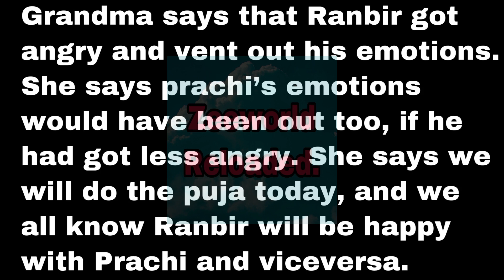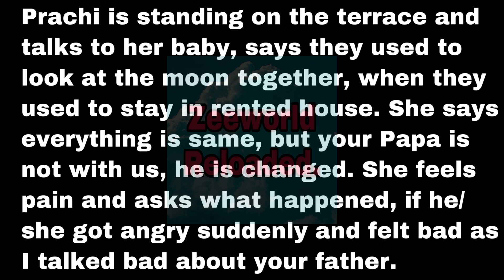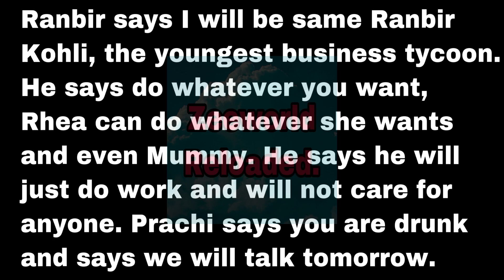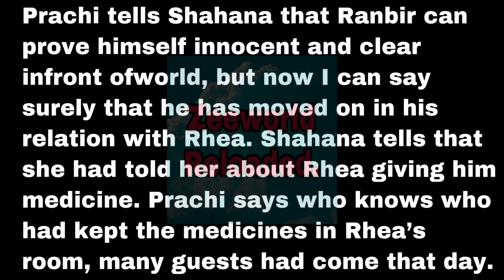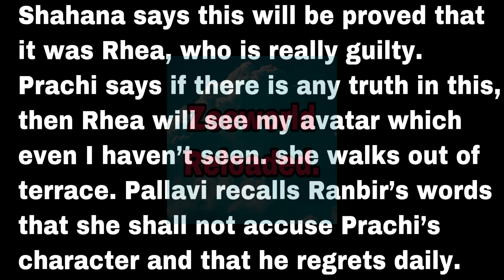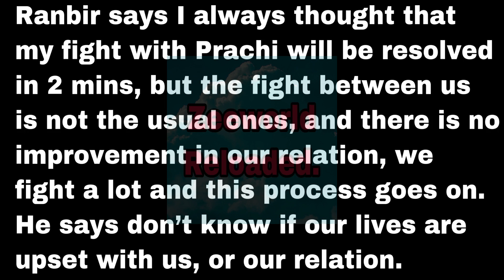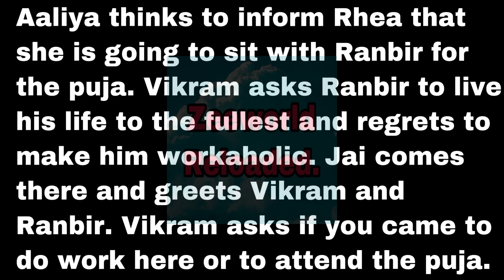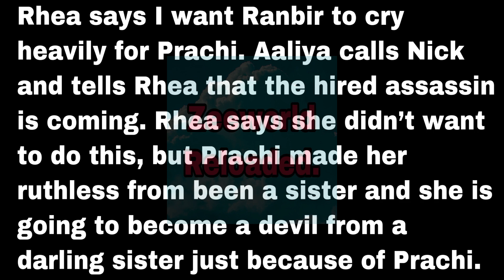Prachi’s Life Is In Danger As Aaliyah And Rhea Planned To Get Rid Of Her| Twist Of Fate Zee World.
Aliyah want Rhea to sit with Ranbir for the puja while Prachi also determined to sit with Ranbir.